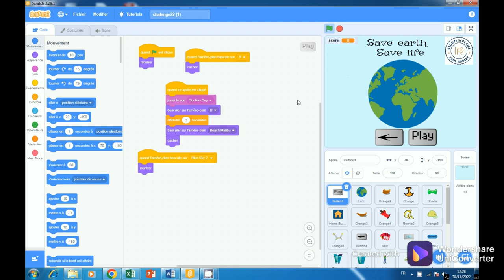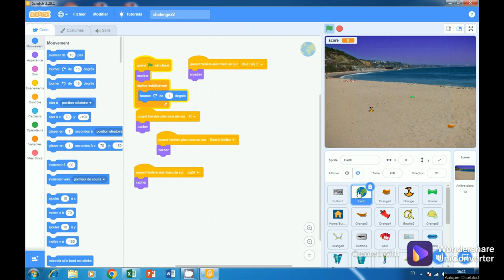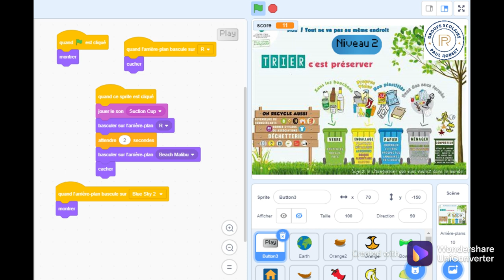ACW2022/Paul Robert bouskoura